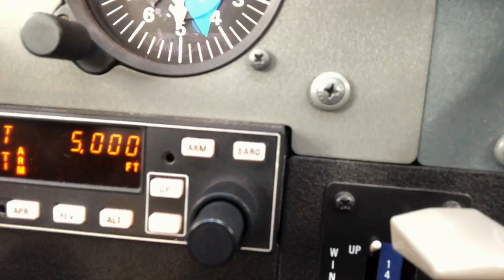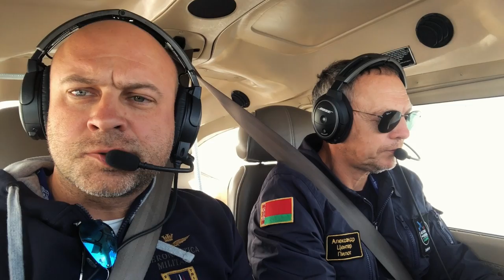День 7. Рубрика: Вопрос-Ответ из Кругосветки - Часть 2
Часть 2. Диалоги из кабины. Автопилот? Третий пассажир? Что едим? | Наша рубрика: Вопрос-Ответ из Кругосветки - отвечают пилоты, Letim.by.
Аян, Магадан, где летим, что едим, Автопилот, писсуар Little John, сон, о чем мы говорим, Александр Центер, Андрей Борисевич.